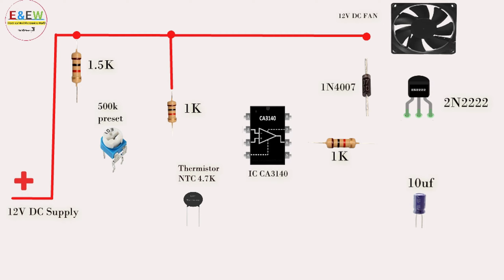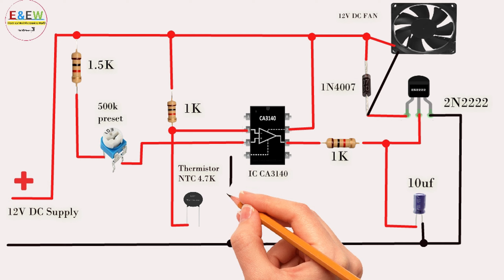Automatic Fan Controller using Temperature Sensor Circuit Diagram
used this component:
IC CA3140-1 PCs
12V DC Fan - 1 PCs
2N2222 Transistor 1 PCs
1N4007 PN Junction Diode - 1 PCS
10uF Capacitor - 1 PCs
4.7K NTC Thermistor - 1 PCs
500K Preset - 1 PCs
1 Kilo-ohm Resistor - 2 PCs
1.5 Kilo-ohm Resistor - 1 PCs
12V DC Power Source